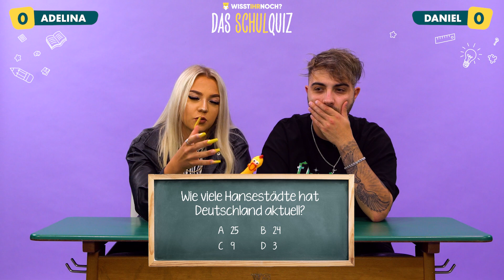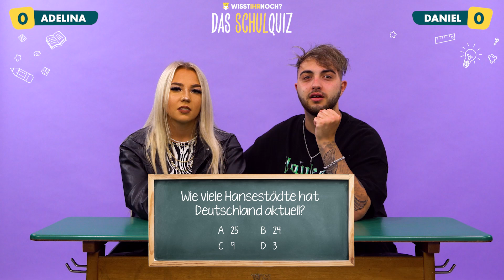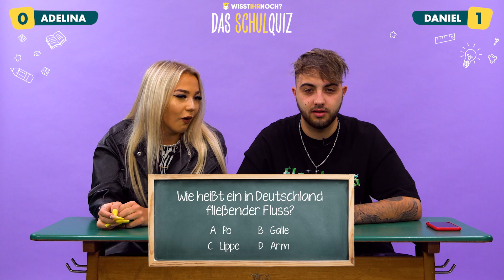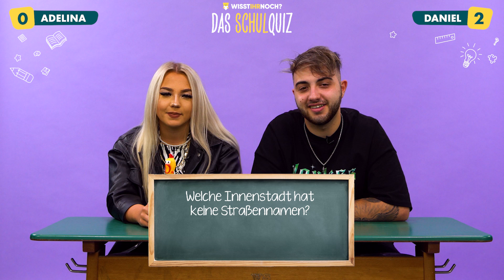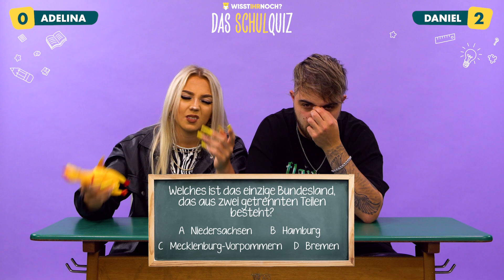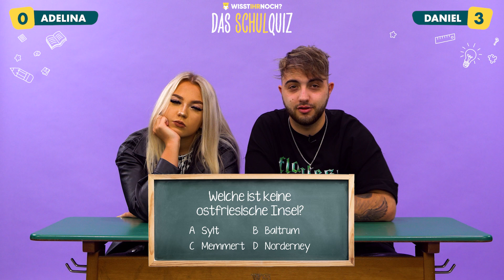TikTok-Stars: fmDaniel & Adelina im lustigsten Schulquiz 😂 | WISSTIHRNOCH?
fmDaniel & Adelina sind beide bekannt geworden durch die Plattform TikTok. Heute müssen sich die beiden TikTok-Stars im schwersten, aber auch gleichzeitig lustigsten Schulquiz messen. Wer hat besser in der Schule aufgepasst? Adelina oder fmDaniel? Wer muss nochmal zur Nachhilfe? Findet es heraus in unserem neuen Video.

Hat dir das Video gefallen? Dann lass uns gerne ein Däumchen und Abo da! Schalte auch unsere Notifications an, um immer sofort über unsere neuesten Videos informiert zu werden!